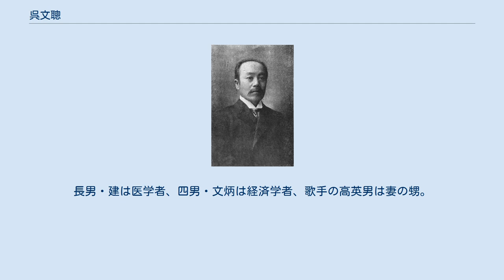呉文聰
呉文聡 呉 文聡（くれ あやとし/ふみあき、嘉永4年11月27日（1851年12月19日） - 大正7年（1918年）9月19日）は、日本の統計学者、慶應義塾大学教授。
「国勢調査の生みの親」といわれる。
 広島藩医・呉黄石の次男として江戸・青山（現在の東京都港区）に生まれた。
母せきは箕作阮甫の長女。
精神科医の呉秀三は弟。
書家の日高秩父は義弟。
西洋古典学者の呉茂一と文部官僚の日高第四郎は甥。
 元治2年（1865年）に鉄砲洲慶應義塾に入学し卒業。
明治8年（1875年）に太政官正院政表課（のちの内閣統計局審査官）に入り、国勢調査が日本で行われていなかった頃から欧米のような国勢調査を実施しなければならないと主張したことで知られている。
国勢調査は呉や杉亨二、内藤守三らの尽力により明治38年（1905年）から実施予定であったが、日露戦争により延期され大正9年（1920年）に第1回の調査が行われ、以後今日まで続く。
「東京統計協会」を創設し、雑誌『経済及統計』を創刊。
ほか、内務省衛生局、駅逓局、農商務省などで統計整備に指導的役割を果たす。
明治32年（1899年）から慶應義塾大学教授（統計学担当）。
 妻・やすとの間に6男3女をもうけた。
長男・建は医学者、四男・文炳は経済学者、歌手の高英男は妻の甥。